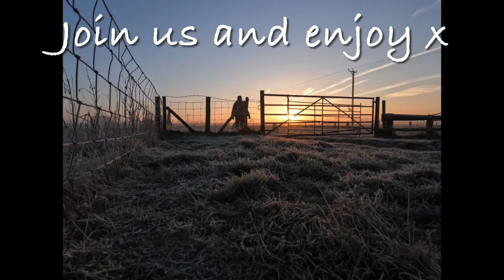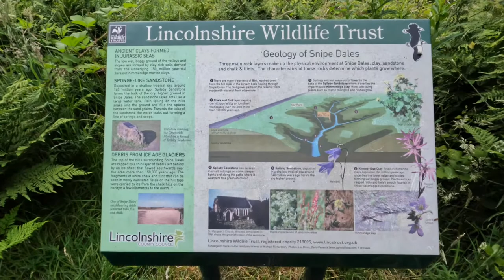Snipe Dales -early doors. Beautiful in the summer sun ♥️ Not!!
Thought we see how it is in the Summer. Our last visit was early Spring. What a transformation.